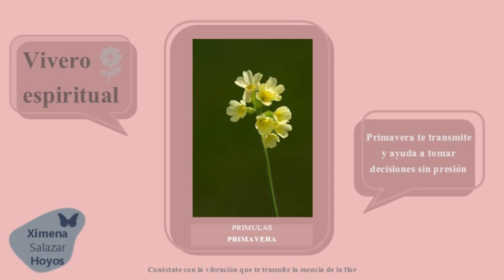VIVERO ESPIRITUAL Primavera - Prímulas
Nombre de la flor: Primavera
Te ayuda para que:  Te dejes guiar por tu corazón. Para que no actúes bajo la presión de nada.

Propiedades energéticas:  La primavera es una excelente flor para tenerla cerca de los niños, los ayuda a mejorar su comportamiento, les ayuda a realizar con facilidad sus tareas escolares y le da equilibrio a su energía. Ayuda muchísimo a los niños cristal o índigo.

Significado del color:

Amarillo
Es el color de la   luz del sol, amarillo es la fuente de alegría y risa dentro de ti, es el color del intelecto, de la sabiduría, el amarillo activa en ti la abundancia.

Blanco
El blanco expresa pureza y se relaciona con transparencia. A través del color blanco pasan todos los colores. El blanco representa la luz y tiene la cualidad de reflejar.

Rojo
El color rojo es energía de enraizamiento. El color rojo te ayuda en todos los aspectos de tu supervivencia. Te ayuda a despertar la energía masculina y femenina para armonizar y equilibrar todo tu ser. El rojo te da potencia y energía.

Rosado
El color rosado es amor incondicional, aceptación total. Activa tu compasión y tu ternura. La luz de la consciencia se encuentra en el color rosa.
El rosa te invita a no juzgar a nada ni a nadie por el contrario te invita a ser compasivo.
El color rosa amplia tu capacidad para despertar tu consciencia y te ayuda a enraizarte en este plano físico con amor y aceptación.

Violeta
El color violeta significa servicio, transformación, plenitud y sanación.  Te ayuda a trabajar en tu propósito de vida con amor y amabilidad. Es importante que proceses tus perdidas y duelos y que proceses también tus identidades del pasado. El color violeta te ayuda a transformar y a transmutar situaciones, vivencias, creencias, etc.